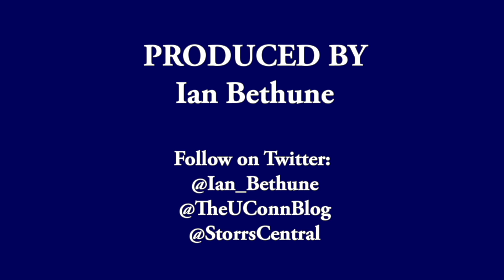UConn Women's Basketball Postgame (Memphis) - Christyn Williams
UConn's Christyn Williams talks to the media after the Huskies beat Memphis, 94-55.